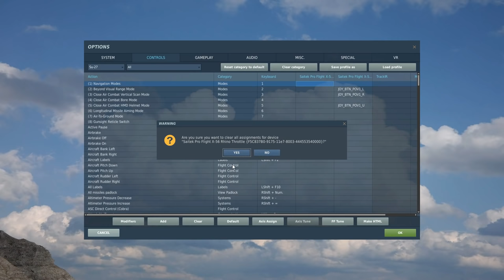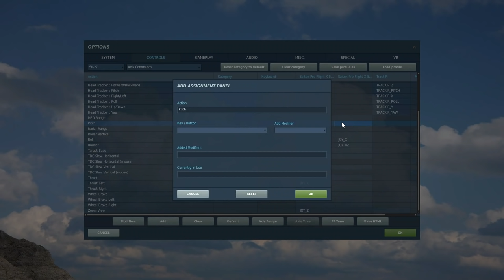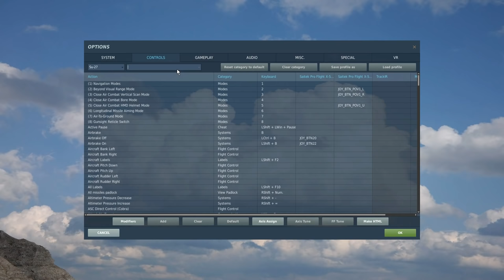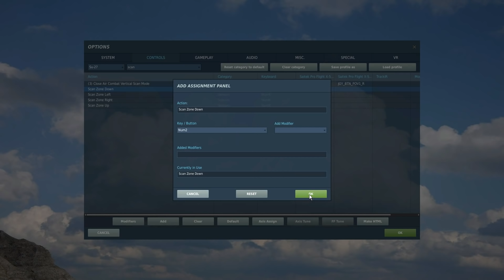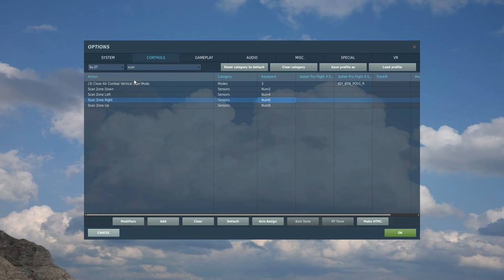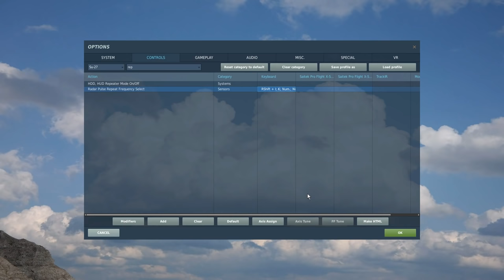Su-27, Su-33, Mig-29 & J-11A: Setting Joystick HOTAS Controls Tutorial | DCS WORLD